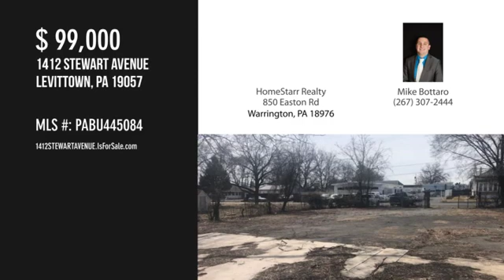1412 STEWART AVENUE, LEVITTOWN, PA 19057 - Mike Bottaro - MLS PABU445084